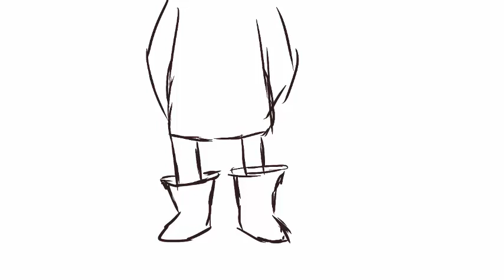HE BROKE MY HEART || MEME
Wow okay. I started this a long time ago and decided to finish it up. Enjoy!